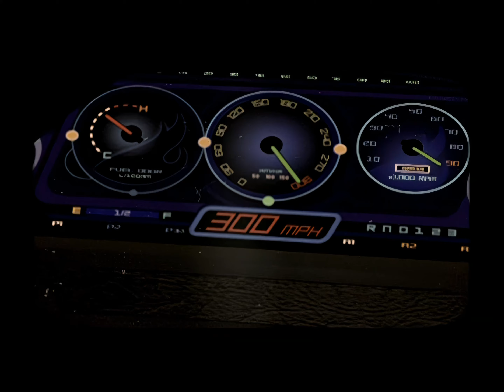[4K REMASTERED] Hot Wheels AcceleRacers - Clash on the Coast: World Race Recap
After a few months we are finally back, ready to continue in 2024! We have got a new PC to upscale videos and the improvement is massive. Going from around a few hours it would have taken to upscale this video, it only took a mere 15 minutes.